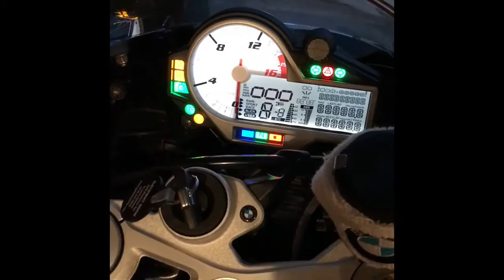I Got A BMW S1000rr Part 1!!!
In this video I talk about my new purchases as well as a small vlog of what's going on in my life.

I recently purchased a BMW S1000rr and it's a fantastic bike. Very fast, heated grips, cruise control, and overall a good looking bike.

If you're in the market for a sports bike make sure to check it out. It can be costly, but nowadays are bikes are expensive if you buy new.